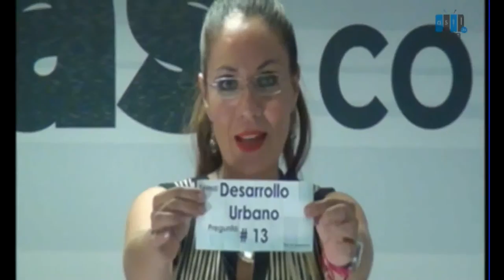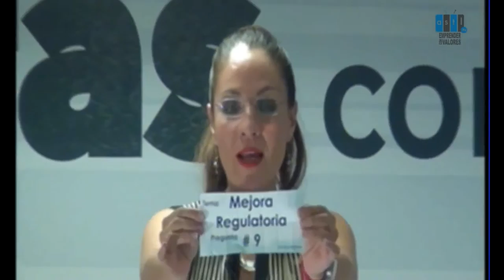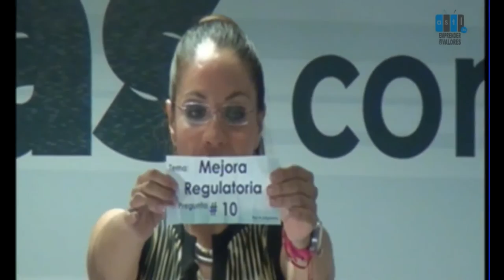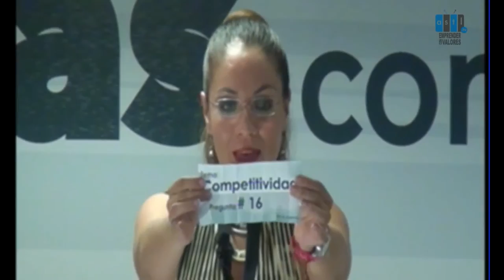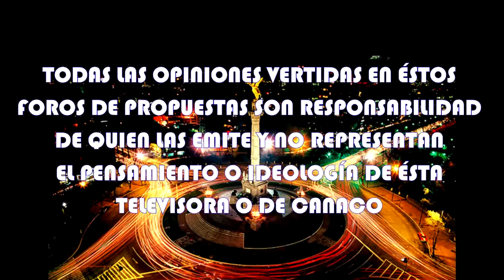Foro de Propuestas de los Candidatos a Jefe Delegacional Álvaro Obregón - CANACO Ciudad de México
Tome la mejor decisión y entérese de las propuestas que hacen los candidatos a jefes delegacionales.

Paseo de la Reforma No. 42, Col. Centro, Del. Cuauhtémoc, C.P. 06040, México, D.F.